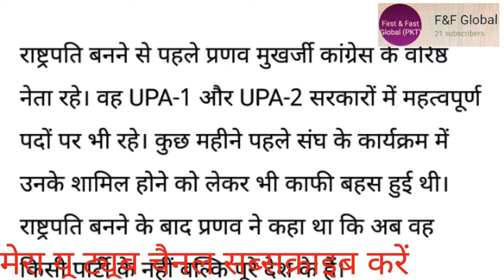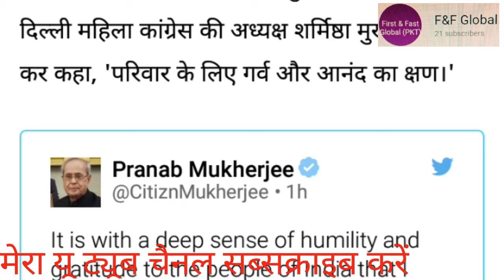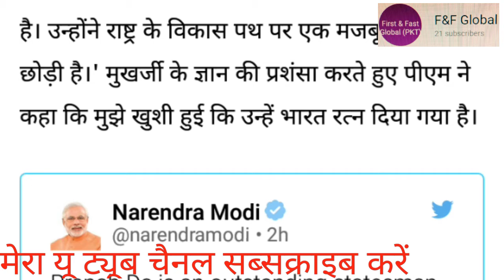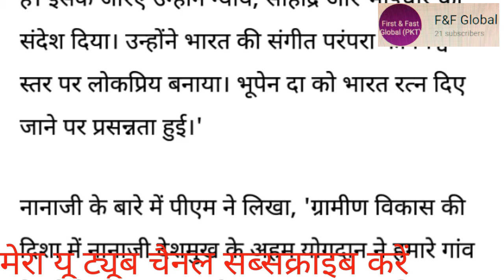bharat ratna 2019 नानाजी देशमुख,प्रणव मुखर्जी,भूपेन हजारिका